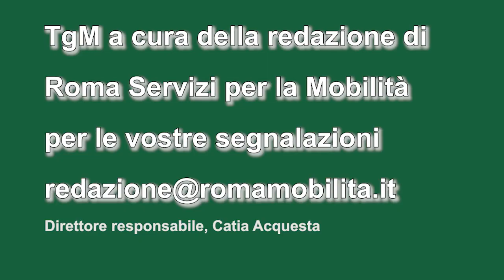TG Mobilità ore 6,30